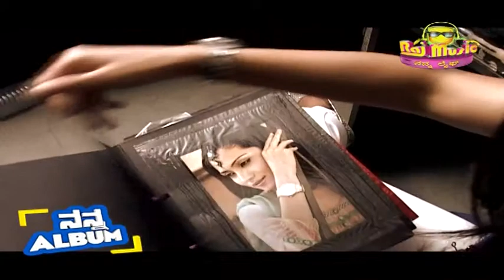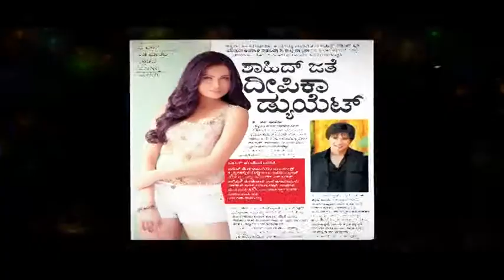NANNA ALBUM WITH CHINGARI DEEPIKA KAMAYA PART 3